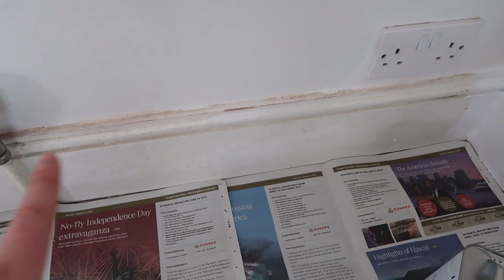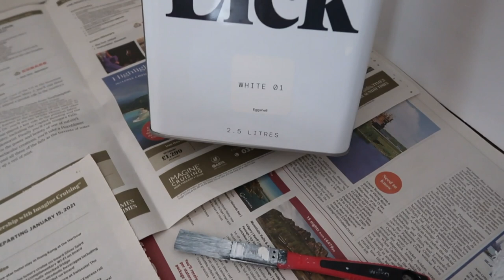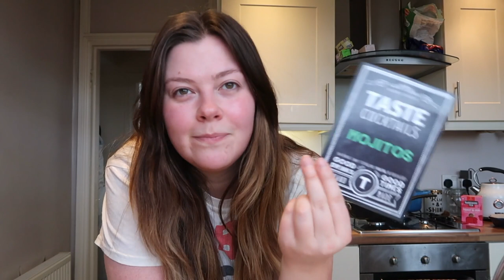HOME VLOG - PAINT BRUSHES OUT (AGAIN) + A LEGGINGS HUNT | LUCY WOOD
Bentick House
3-8 Bolsover Street,
Fitzrovia, London,
W1W 6AB